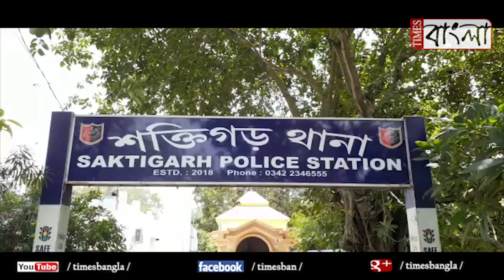শক্তিগড় থানার উদ্যোগে পালিত হল বিশ্ব পরিবেশ দিবস, লাগানো হল একাধিক চারাগাছ